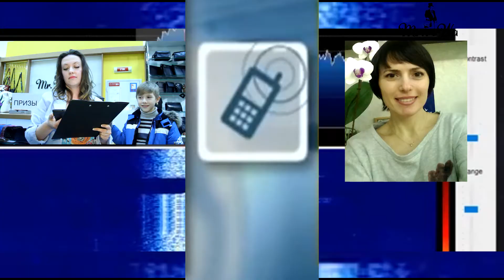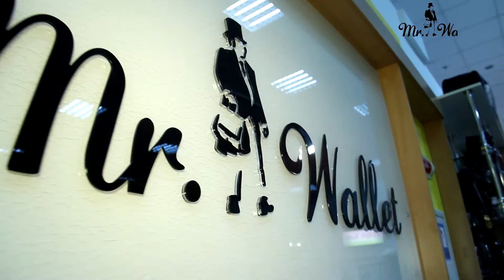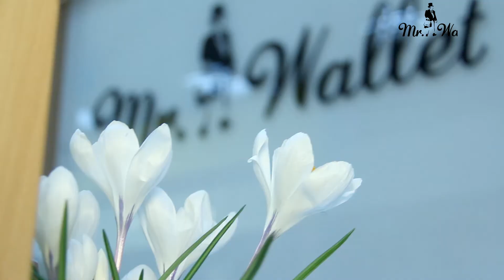Розыгрыш призов от Mr.Wallet к 8 марта!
Розыгрыш призов состоялся!
9-го марта (чтобы продлить праздничное настроение;) Мистер Воллет разыграл стильные аксессуары! Каждый, кто с 22.02 по 08.03 (включительно) сделал покупку в сети Mr.Wallet, получил шанс выиграть сумку, кошелек или косметичку.

В киевском магазине Mr.Wallet, который находится в ТЦ «Городок», с помощью лототрона были названы имена трех победителей. Подробнее:

Мистер Воллет благодарит всех участников! Спасибо, что присоединились к нашей весенней затее. Обещаем и дальше радовать вас приятными сюрпризами. Следите за новостями!

►Понравилось видео? Взамен мы будем радовать вас отличными видео обзорами на качественные товары! ►Кстати, у нас программа лояльности до -15%. Заходите к нам на сайт!